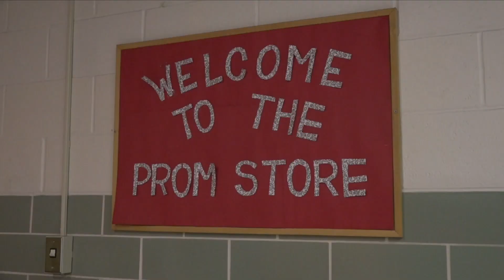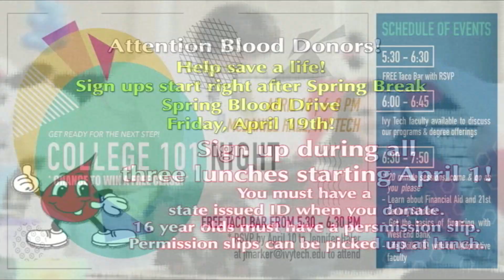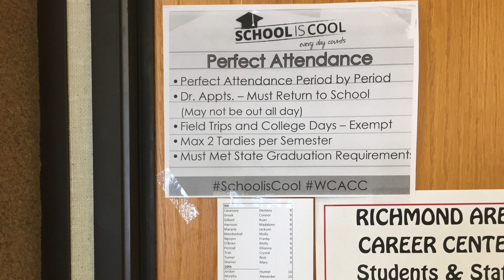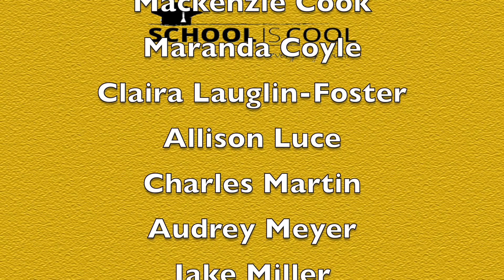Announcements 4 4